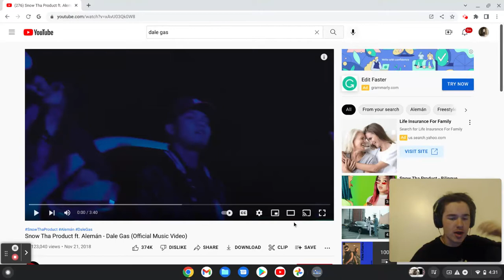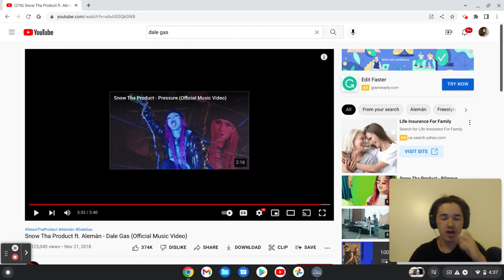I WANT MORE !! SnowThaProduct & Alemán - Dale Gas (official video) (REACTION)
Love yall
AG2G